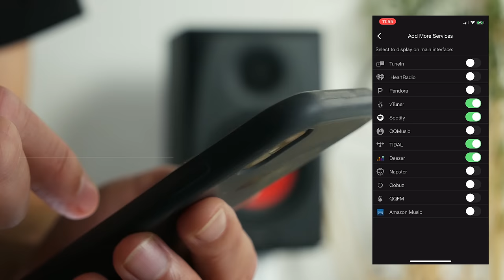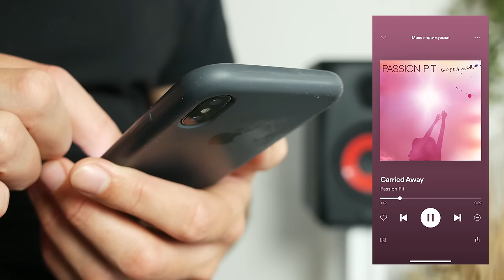Wi-Fi ресивер / стример → Acemax M5 AudioСast Wi-Fi Reciever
Audiocast ACEMAX M5 Wi-Fi Receiver – функциональный Wi-Fi-ресивер/стример, выполненный в стильном дизайне.

Оптимальный вариант для трансляции потокового аудио с мобильных устройств или серверов DLNA и Airplay на стационарные или портативные аудиосистемы. Поддерживает множество стриминговых платформ, включая наиболее популярные Tidal, Spotify и Deezer.

Приходьте потестити у наших салонах або замовляйте дистанційне прослуховування:

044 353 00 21 (Kyiv)
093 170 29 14 (Life)
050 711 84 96 (Vodafone)
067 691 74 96 (Kyivstar)
Skype: Soundmag.com.ua

Салон у Дніпрі:
Вернадського 19/21

Салон в Івано-Франківську:
Шевченка, 6

Салон в Одесі:
Канатна, 16